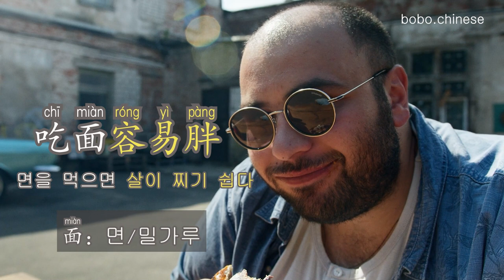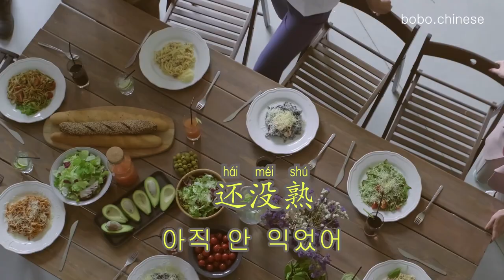침을 흘리며 중국어를 배우자